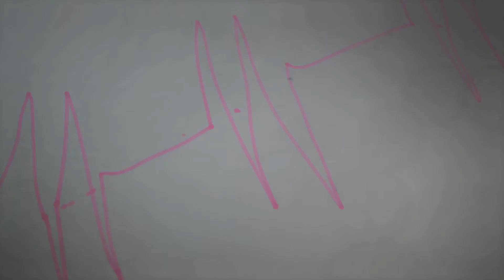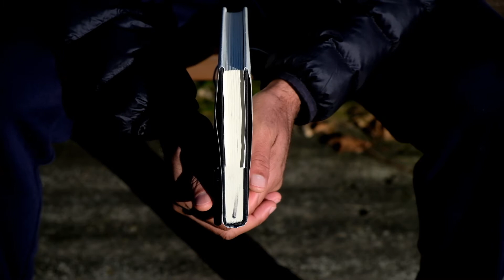REQUIEM FOR LOVE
Written and produced by Bruce Saunders @brucesaunderscreates

Lead Actor:  Paige Wolfe